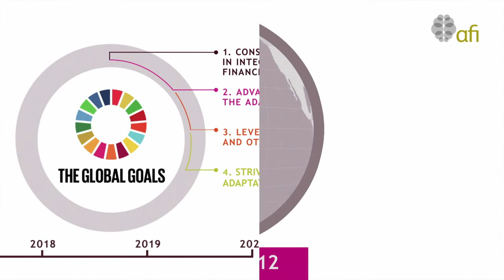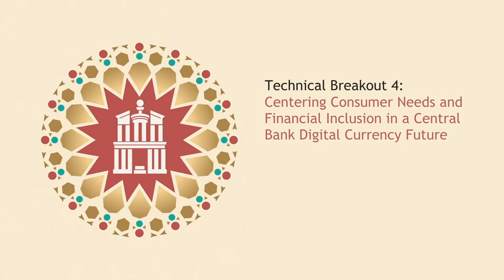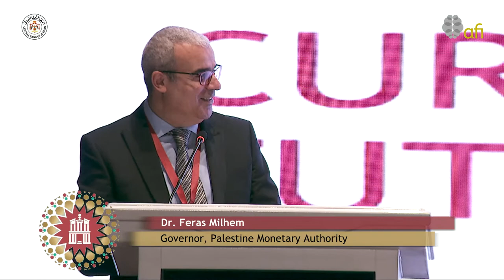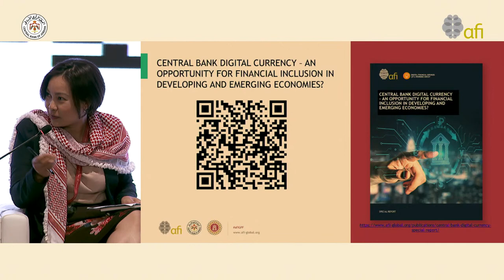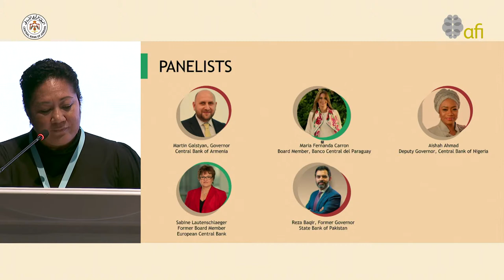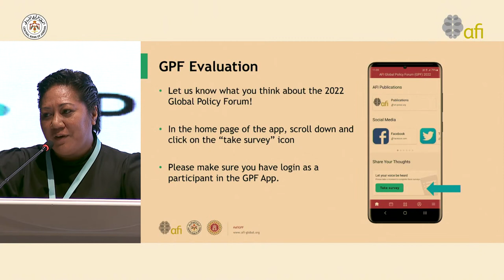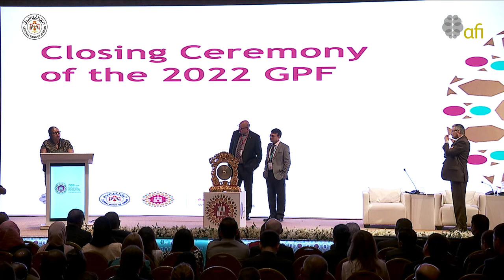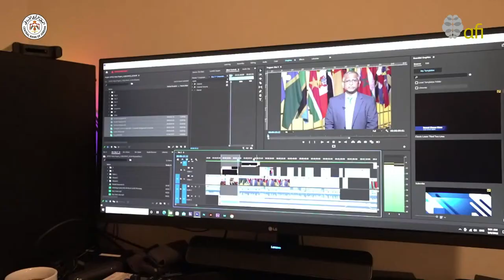AFI 2022 Global Policy Forum